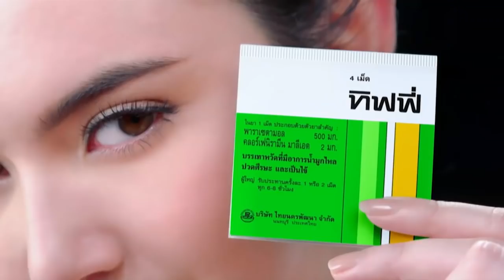ล้อปมข่าว l 21 เม ย 61 l NEW18